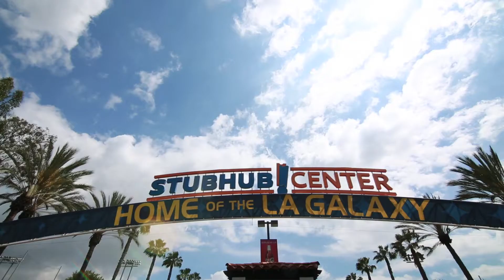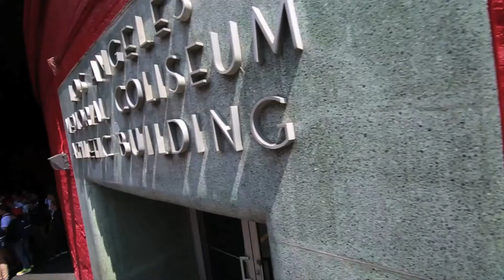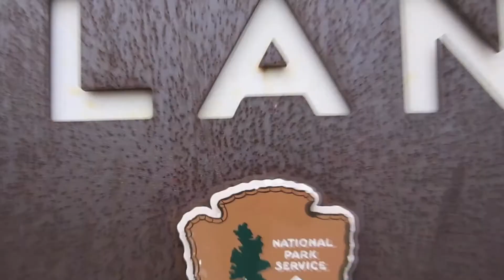USA Rugby & Football Tour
Join Tour Time on a Rugby & Football Tour to the USA